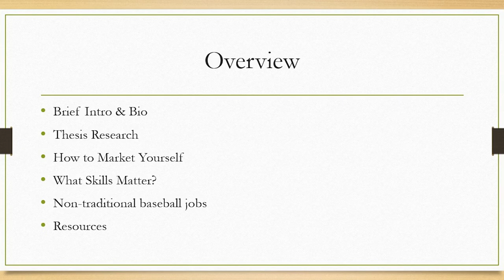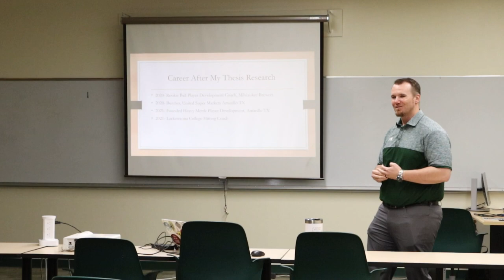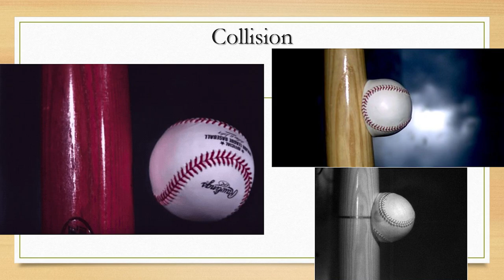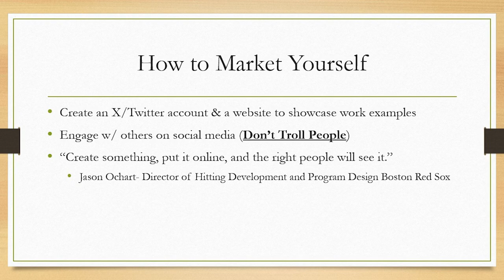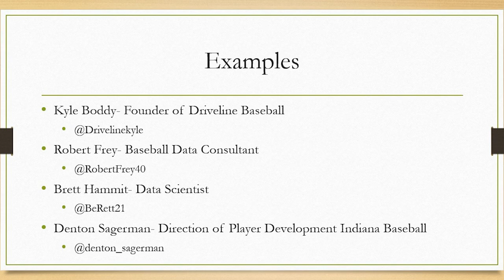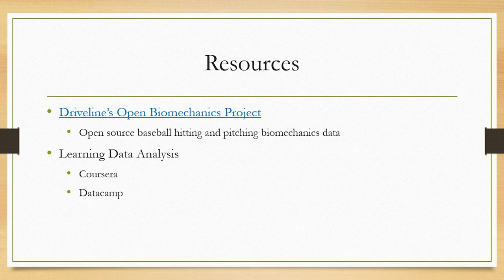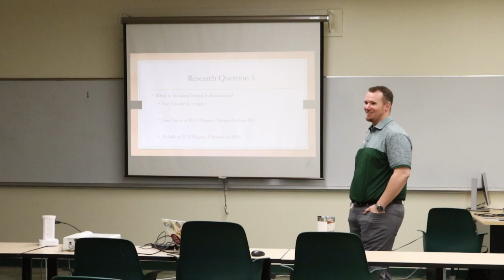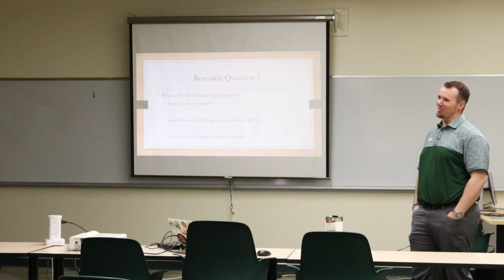Building A Major League Skillset - featuring Robert Riggins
Listen in as Robert Riggins shares his research that's leveling up hits! ⚾

From ENMU alum to SF Giants Hitting Coach, Robert drops some major league advice on how to "Build a Major League Skillset." 💥🧠🏆